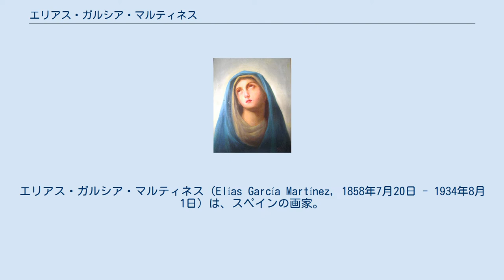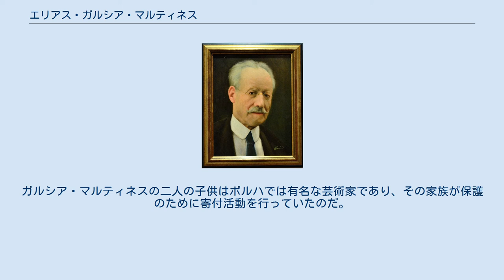エリアス・ガルシア・マルティネス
エリアス・ガルシア・マルティネス（Elías García Martínez, 1858年7月20日 - 1934年8月1日）は、スペインの画家。
 ガルシア・マルティネスは生まれ育ったレケナで芸術家として出発した。
バレンシアの王立サン・カルロス美術アカデミーに学び、バルセロナでも勉強を続けた。
その後サラゴサに移り結婚している。
1894年にはサラゴサの美術学校で講師の仕事を始め、1929年に退職するまで装飾画と肖像画の講座を持った。
彼は別の学校でも教授として授業を持っていた。
 サラゴサ、ボルハのミゼリコルディア教会にあったエリアスの手になるフレスコ画「この人を見よ」は2012年に国際的な注目を集めた。
この地で暮らす80歳の女性が善意から湿気により傷んでいた絵画の修復を申し出たのだが、彼女は風景画のアマチュアで人物画は得意ではなく、結果としてフレスコ画は「子供が指で描いたような絵」になってしまったのである。
 「この人を見よ」は名画とされてきたわけではないが、「感情的な価値」はあった。
ガルシア・マルティネスの二人の子供はボルハでは有名な芸術家であり、その家族が保護のために寄付活動を行っていたのだ。
ボルハの市議会議員によると、再修復ができないようであればこの絵の写真でもとあった場所をおおうことを検討しているという。
 「悲しみの聖母」（Virgen de los Dolores, 1933）